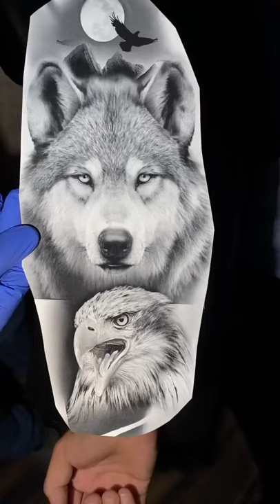Realistic tattoo works Animal tattoos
Realistic tattoo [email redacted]